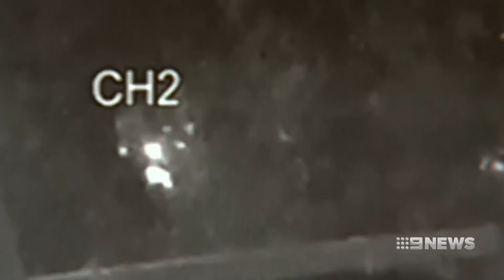Seven + Nine News. Refugees Mow Down And Kill Australians.(Apex)(Braybrook)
Two Australian men have been attacked by a gang of Africans, with one dying (Paul Duncanson) after his throat was cut and the other barely surviving from being hit to the head with an iron bar.  Some are claiming the attack was over drugs.